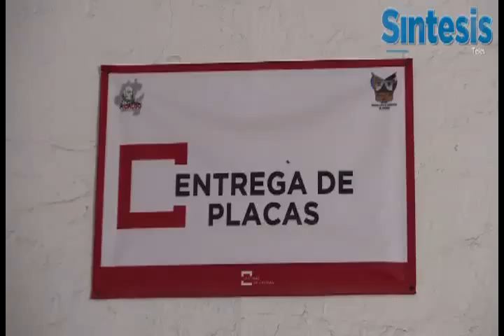Síntesis Hidalgo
Cápsula Informativa ( 5 abril de 2013)